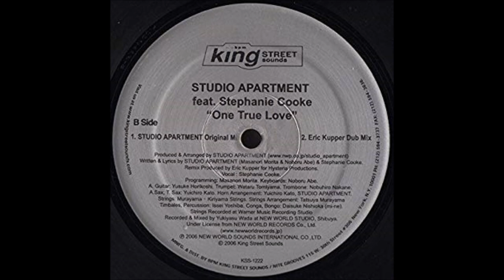Studio Apartment - One True Love (Original Mix) feat. Stephanie Cooke